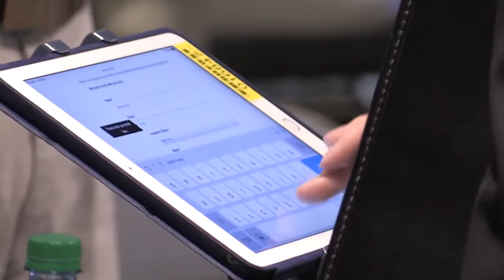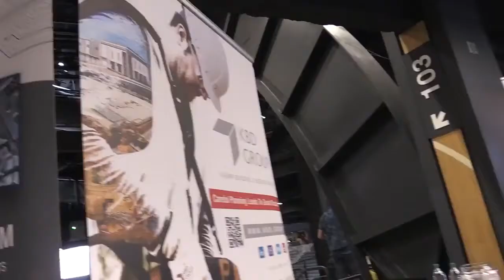Georgia Tech Career Center All Majors Career Fair short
Video footage of one of the Georgia Institute of Technology's All-Majors Career Fair that was hosted by the Career Center in the McCamish Pavilion during the Spring semester (Atlanta, GA).